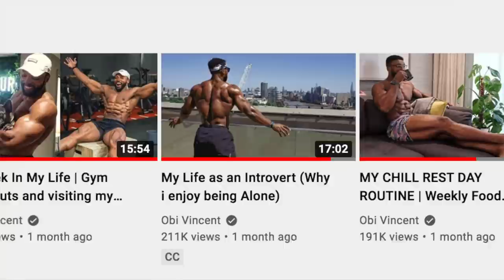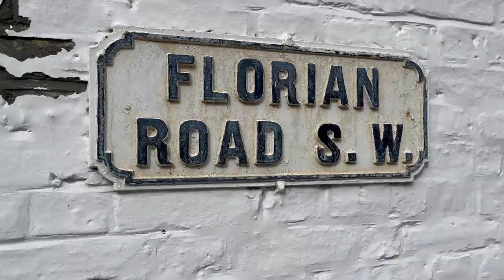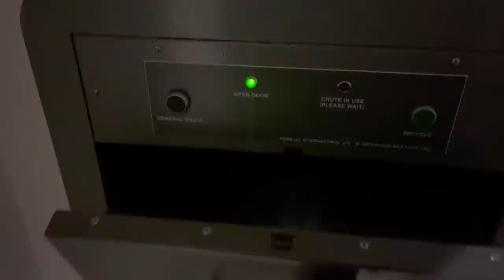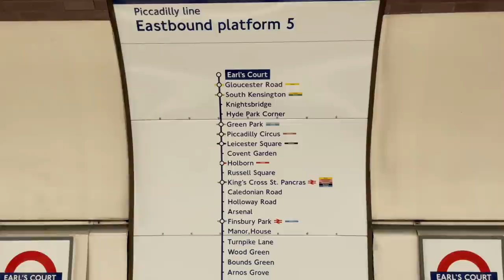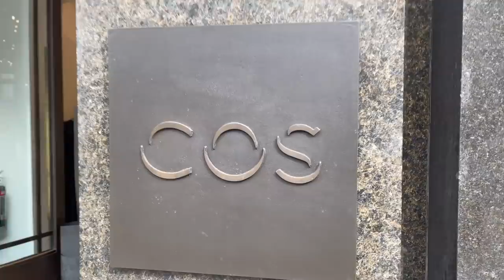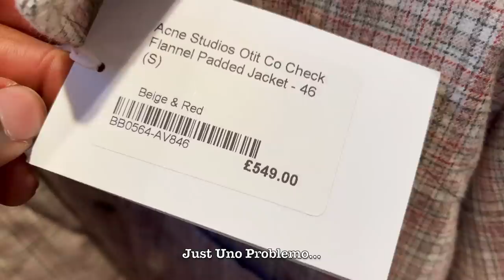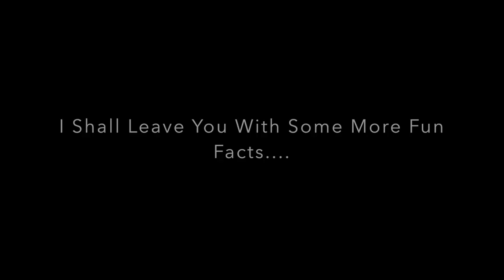A Week in my Life | Gym Workouts, What I Eat & More Korean BBQ in Fulham.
Hey Everyone so thought i'd show you what a productive week looks like for me living alone in London as a fitness Content creator from my gym workouts to my favourite stores in London and visiting a new Korean bbq spot.

NEW TRAINING APP.. SIGN UP FOR $1 ON THE FIRST MONTH

-Vivobarefoot shoes Code: 'VINCENT15'